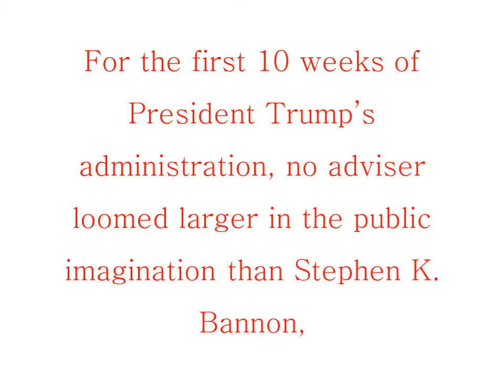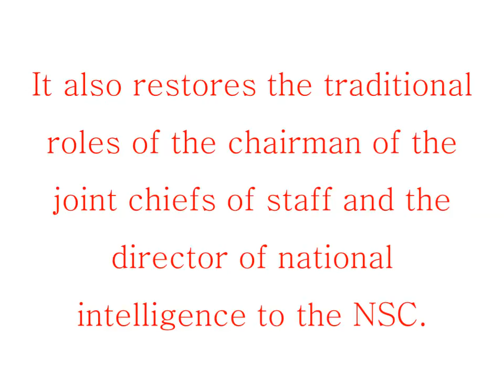Trump Removes Stephen Bannon From National Security Council Post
Donald Trump’s political strategist Steve Bannon has lost his place on the national security council in a staff shakeup, documents show.

Stephen Bannon removed from National Security Council
Trump removes chief strategist Steve Bannon from National Security
Donald Trump removes Steve Bannon from National Security Council
Trump removes Steve Bannon from National Security Council